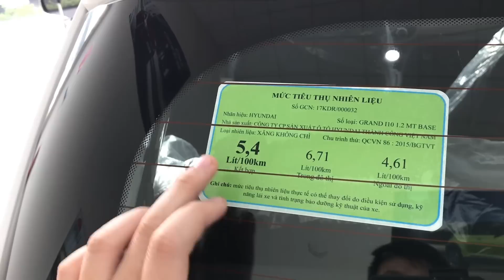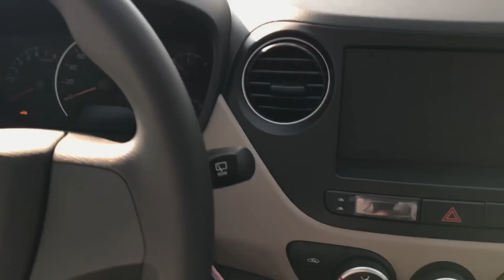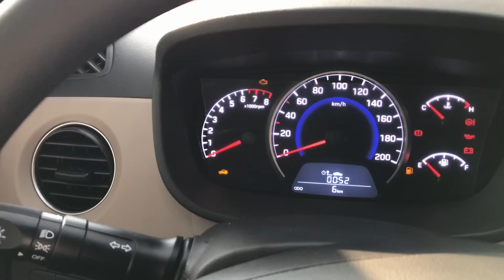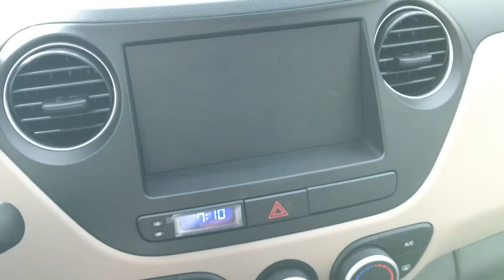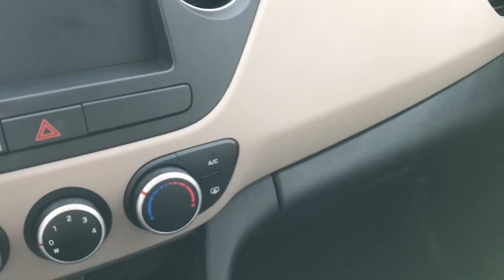Hyundai i10 2020 MT số sàn bản thiếu base|giá xe + lăn bánh?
Chi tiết Hyundai i10 2020 MT số sàn bản thiếu base và giá xe lăn bánh bao nhiêu?

+Giá xe cho bản Hyundai i10 2020 AT hatchback MT:
- Giá xe Hyundai I10 2020 hatchback AT - 385tr
- Giá xe Hyundai I10 2020 MT hatchback - 350tr
- Giá xe Hyundai I10 2020 MT base hatchback - 315tr
Thủ tục đăng ký trọn gói và giá xe lăn bánh
Ưu đãi khi mua xe Hyundai i10 2020 MT số sàn bản thiếu base và các dòng xe khác của Hyundai, giá xe lăn bánh thế nào?